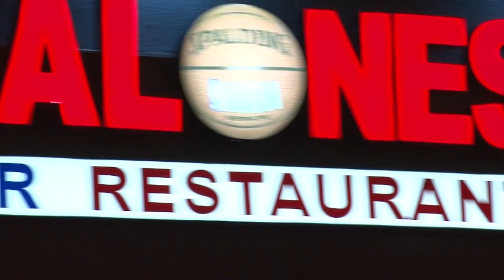Los Balones Sports Bar Grand Prairie TX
Los Balones Sports Bar Grand Praire TX situada en